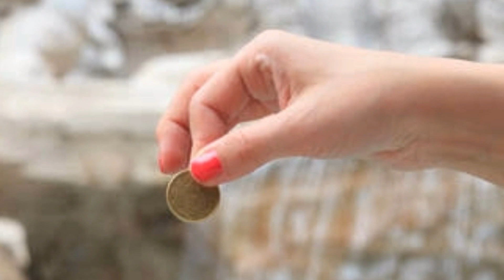ಭಾರತದಲ್ಲಿ ಆಚರಿಸಲಾಗುವ ಪದ್ಧತಿ ಹಾಗೂ ಮೂಢನಂಬಿಕೆಗಳ ಹಿಂದಿರುವ ವೈಜ್ಞಾನಿಕ ಕಾರಣಗಳು | Scientific Reason In India